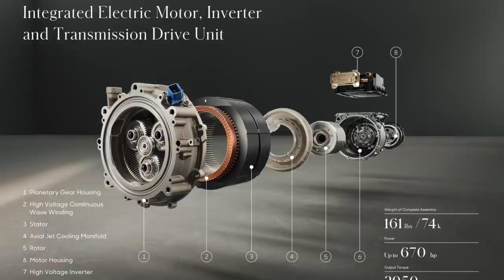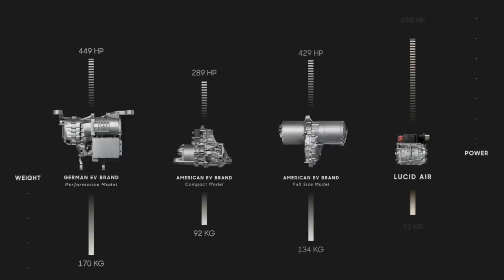I Interview CEO Peter Rawlinson About the New Lucid Air!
After Lucid Motors Special 9/9 Event and unveiling of the Production Ready Lucid Air, it's time to get excited! This car has the potential to out-perform performance division cars like AMG and BMW M, and also being more luxurious. Lucid has been building Battery Packs for Formula E cars, and its now for them to take things to the next level! In this episode, I have a virtual sit down with their CEO and CTO, Peter Rawlinson.

Exclusive Interview w/ Lucid CEO Peter Rawlinson
The Mercedes Killer! Interview w/ Lucid CEO
Stuff we'll talk about